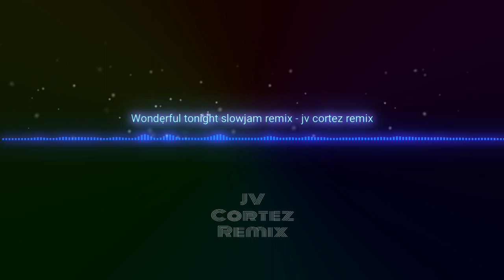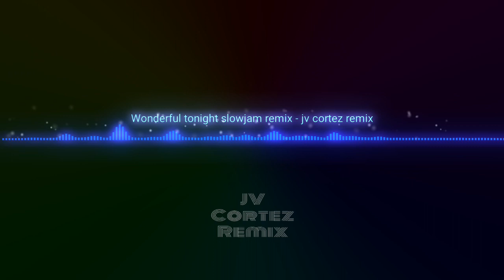Wonderful tonight slow jam remix - JV Cortez remix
@JVCORTEZREMIX_4_8_22_1 @slowjamremix rebeats @wonderful tonight